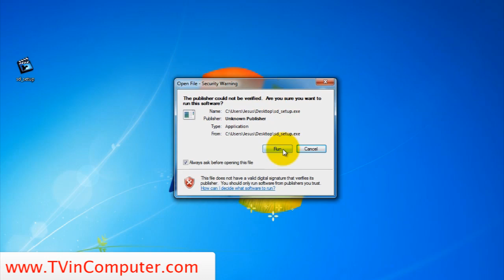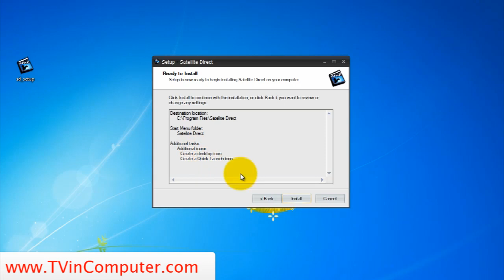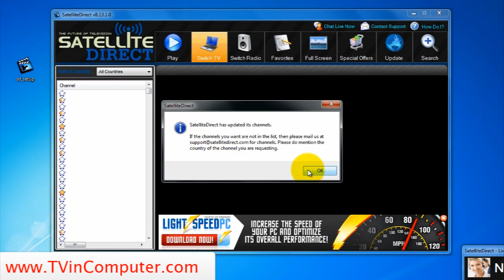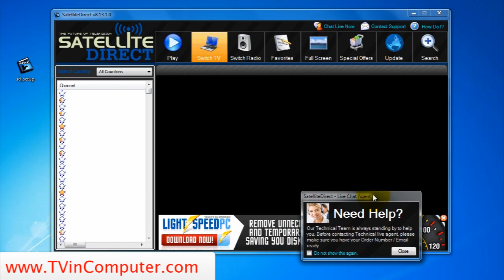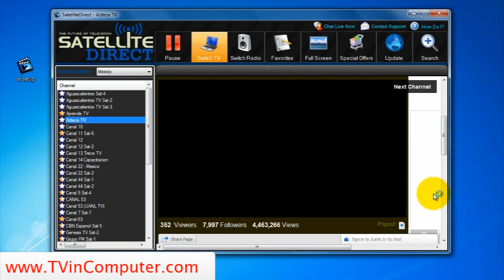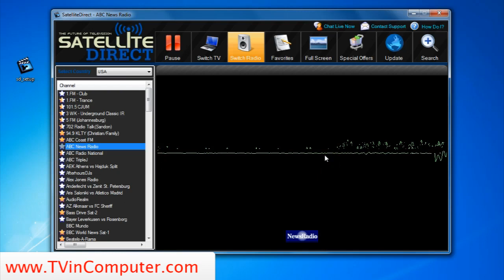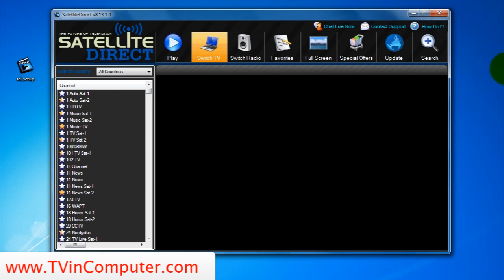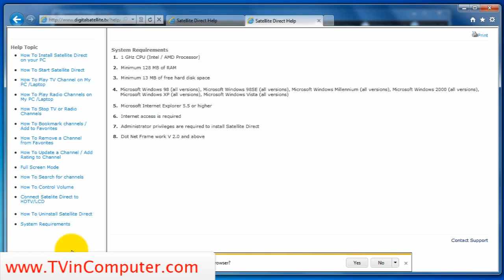Satellite Direct REAL screen capture review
This is probably the first real video review of Satellite Direct. I will show you how the software works from download to installation to usage of the program. How to Watch TV in Your Computer. Streaming shows and TV on PC.